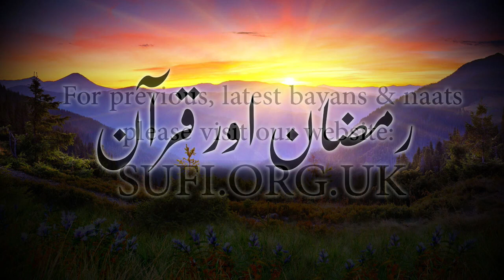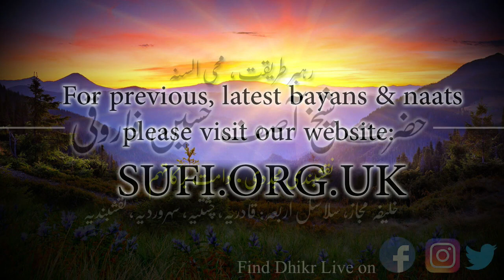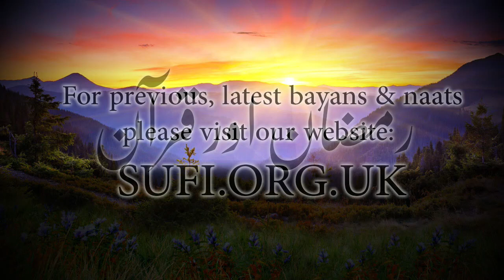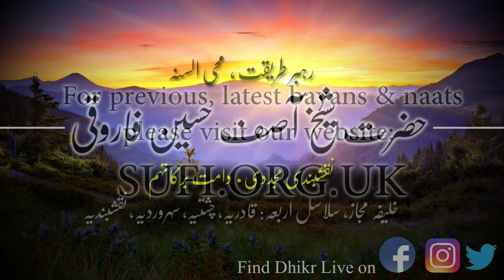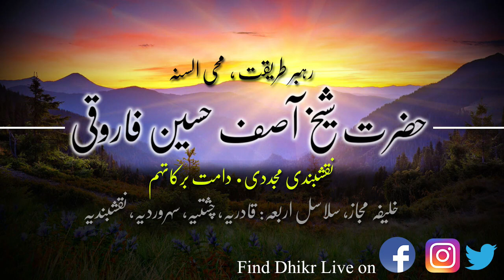کلپس رمضان اور قرآن - حضرت شیخ آصف حسین فاروقی نقشبندی یوکے